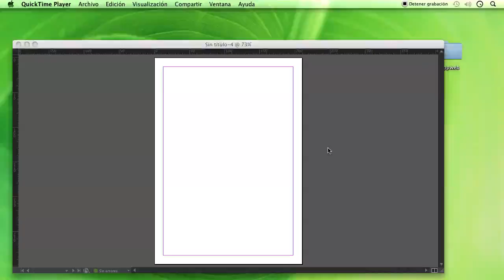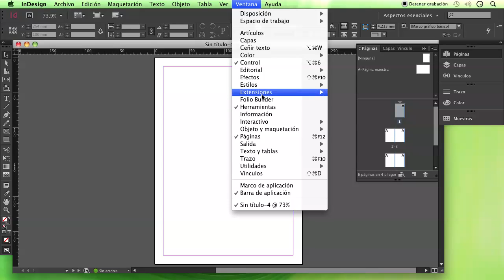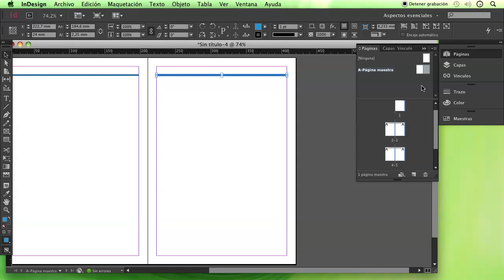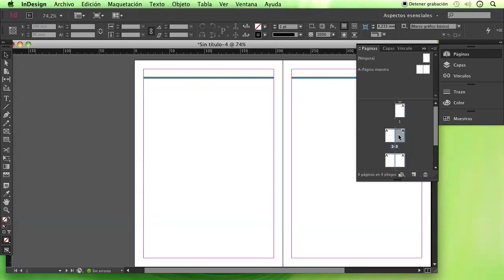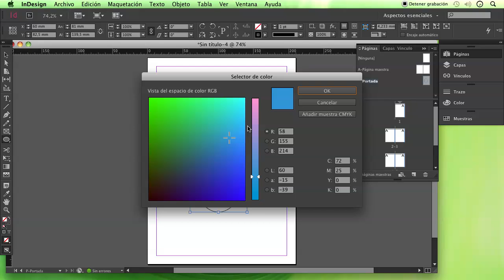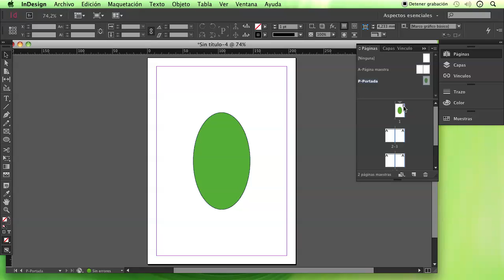Curso de inDesign Parte 1 Introducción 04 Paginas maestras